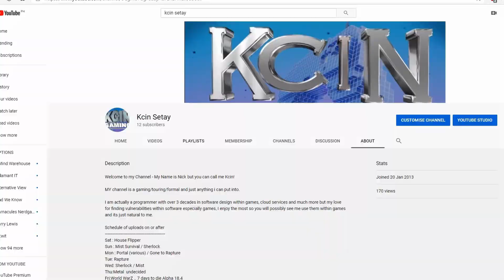Barn Finders EP5 Visit Evil woods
In this episode we visit crocodile infested swamp and try not to get eaten